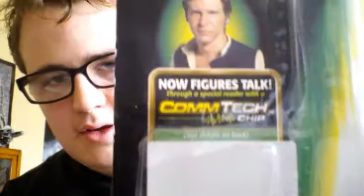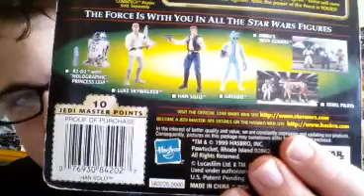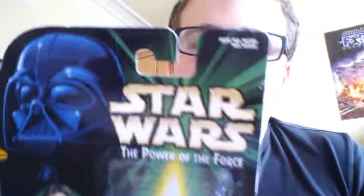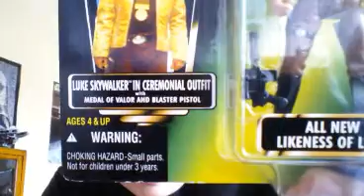Han Solo POTF 2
Han Solo with Comm Tech Chip from the Power of the force 2 collection